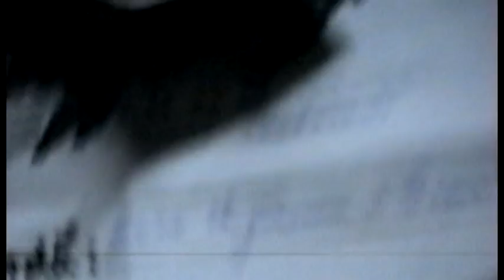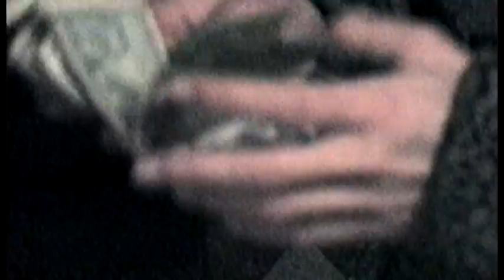Jurnal: Festival Constelatii Rock Ramnicu Valcea 1996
Jurnal: Festival Constelatii Rock Ramnicu Valcea decembrie 1996. Abigail Cronos Dies Irae God